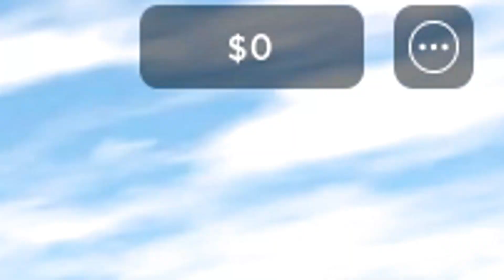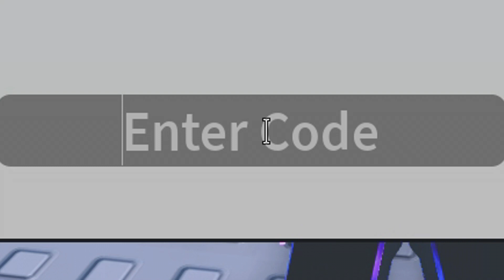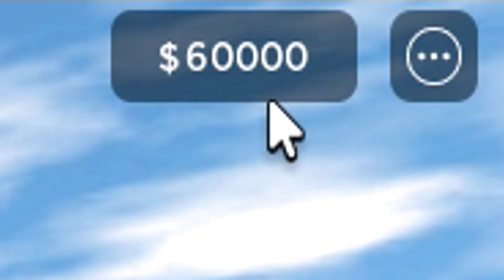👷2 NUEVOS CODIGOS activos de COAL MINER TYCOON 2👷Códigos de Coal Miner Tycoon 2 Roblox👷2023👷EMiLiOR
🟢 👷👷 COAL MINER TYCOON 2 👷👷
Qué pasa chavales, terminamos el día de hoy con un juego que todavía no había traído al canal, se trata de COAL MINER TYCOON 2 y aquí tenéis los primeros códigos que han sido publicados en el juego, a por ellos!!

Únete a La Tropa de EMiLiOR